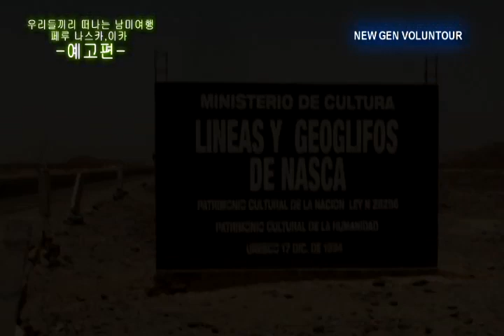남미여행의 매력은 자유여행이다 나스카,이카 예고편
여행전문코디네이터와 떠나는 우리들만의 남미여행